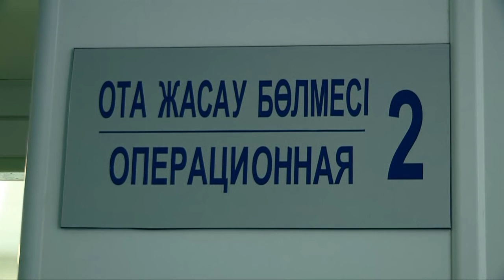Уникальные операции провели турецкие кардиохирурги в Шымкенте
В областном кардиологическом центре в течении двух дней проходил мастер-класс, который проводили специалисты из Стамбула. За два дня было проведено пять операций на сердце пациентам, страдающим ишемическими болезнями и приобретенными пороками сердца, передает корреспондент ТК "Отырар TV" Татьяна Бурдель.